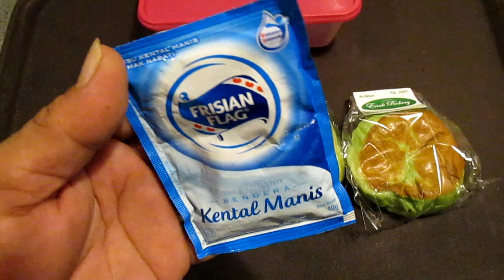umpan murah kesukaan lele galatama ‼️ umpan dari roti dan susu cuma 8ribu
hai hai boskuuuuu selamat datang kembali di channel ini boskuu.

pada kesempatan kali ini saya mancing lg dan saya membuat umpan baru yang murah tp gak murahan bosku.bahan ada di toko mudah di dapat dan sangat murah bosku.
 ini dia bosku 2 bahan  yg saya pakai.

BAHAN

3 bungkus roti kelapa
1 saset susu putih

cara mengolahnya cukup mudah bosku silahkan liat videonya sampai selesai ya boskuuu.